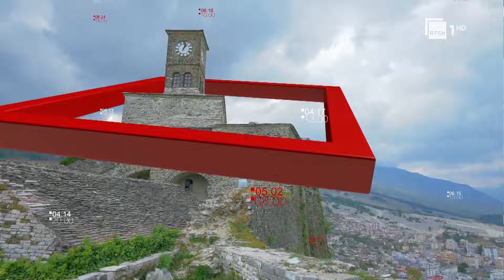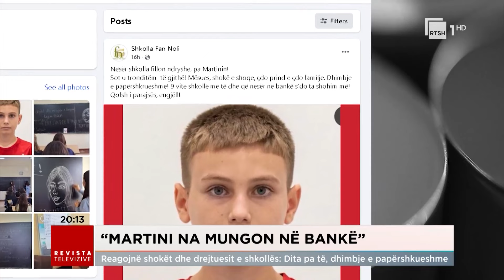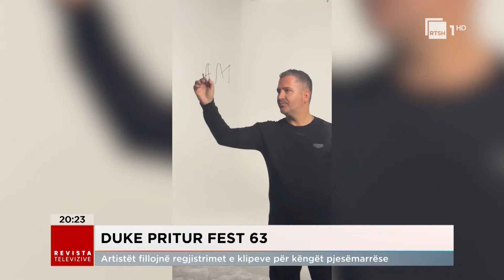Edicioni Qendror i Lajmeve - 19 Nëntor 2024, ora 20:00 | Revista Televizive në RTSH